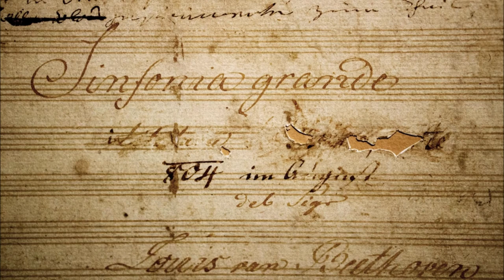Beethoven: Symphony no. 3 in E flat major "Eroica" 1802 - 1804,op.55 Allegro molto for six guitars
Arranged by Domenico Carella for six guitars.
La Sinfonia n. 3 in mi bemolle maggiore Op. 55, fu composta da Ludwig van Beethoven fra il 1802 e 1804. Fu eseguita privatamente per la prima volta il 9 giugno 1804 (e in mesi successivi) e pubblicamente il 7 aprile 1805 diretta dal compositore.
La sinfonia fu inizialmente scritta per Napoleone e rappresenta la sintesi di tutta l'aspirazione all'epos riscoperta negli anni della rivoluzione. In essa si avverte la volontà di tenere insieme la musica e la realtà che già era stata avvertita, se pur in forma primitiva, nella pièce à sauvetage, nella marcia, nell'inno e nel pezzo strumentale a programma.

Beethoven, che come Hegel aveva visto nel generale corso "cavalcare lo spirito del mondo", gli indirizza una dedica, dedica che in seguito disconoscerà in un impeto di sdegno, strappando il frontespizio dell'opera, a seguito della sua incoronazione a imperatore. Proprio per questa delusione la sinfonia sarà quindi definitivamente intitolata (in italiano) "Sinfonia Eroica composta per festeggiare il sovvenire di un grand'uomo".
Il dedicatario definitivo sarà il principe Lobkowicz, un aristocratico boemo appassionato di musica e buon violinista dilettante, che ospitò nel proprio palazzo la prima esecuzione.
Il lavoro si compone di quattro movimenti:

    Allegro con brio (12–18 min.) (Mi♭ maggiore)
    Marcia funebre: Adagio assai (14–18 min.) (Do minore)
    Scherzo: Allegro vivace (5–6 min.) (Mi♭ maggiore)
    Finale: Allegro molto (10–14 min.) (Mi♭ maggiore)

A seconda dello stile del direttore o dell'osservanza della ripresa nel primo movimento, un'esecuzione può durare dai 41 ai 56 minuti circa.
La Sinfonia Eroica è di dimensioni imponenti. Il primo tema, in mi bemolle maggiore, è basato sui tre suoni della triade e della tonalità d'impianto, mentre il tema del movimento finale era già stato impiegato nel balletto "Le creature di Prometeo".

Le dimensioni complessive dell'"Eroica" (la più lunga sinfonia scritta sino a quel momento) sono superate solamente dalla Nona Sinfonia. Il volume dell'orchestra è imponente.

La trasfigurazione epica raggiunge il massimo nella "Marcia funebre" con i rulli dei timpani, le trombe dal suono apocalittico, il fugato centrale e la melodica divagazione della coda. Il manoscritto originale è andato perduto, ma esiste una copia riveduta dall'autore nell'archivio degli "Amici della Musica" di Vienna.
Il quarto movimento della sinfonia ha come metro due quarti; la tonalità di base è mi bemolle maggiore. L’indicazione agogica (o tempo) indicata è "Allegro molto", "Poco andante" a misura 349 e "Presto" a misura 431. Questo ultimo movimento può essere diviso in 4 parti:

        Introduzione (misure 1 - 75);
        Tema e sei variazioni (misure 76 - 380);
        Ripresa del Tema (misure 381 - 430);
        Coda finale (misure 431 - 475).
In questo ultimo movimento della sinfonia i due poli fondamentali dell'armonia classica, la tonica e la dominante, sono inseriti in soluzioni formali di grande varietà. Uno dopo l'altro si trovano la forma-sonata, il rondò, il contrappunto, il tema e variazioni e i ritmi di danza provenienti dalla forma originale del tema.[65]

Beethoven, nell'inserire delle variazioni in questo movimento della sinfonia, ha dovuto conciliare la struttura a contrapposizioni successive tipica delle "variazioni" con una natura più "processuale" della "forma-sonata" dei movimenti sinfonici. La soluzione che Beethoven ha adottato, almeno secondo alcuni commentatori, è stata quella delle "variazioni alternate"; ossia alternando le variazioni su due elementi strutturali: la Melodia del Tema e il Basso del Tema. Questi due elementi separati ed elaborati in modo variamente alternativo hanno permesso all'autore di sviluppare un certo arco evolutivo (e quindi drammatico) pur mantenendo l'unitarietà necessaria al movimento di una sinfonia. La tabella seguente mostra come i due elementi (melodia del tema e basso del tema) sono stati distribuiti nel quarto movimento della sinfonia:[66]
È da notare inoltre che alcune variazioni (e forse tutte) possono essere considerate quasi delle elaborazioni indipendenti su temi dati.[67] In conclusione la tipica struttura della forma-sonata fondamentalmente qui è assente. La contrapposizione dei due elementi chiave di questo movimento (melodia del tema e basso del tema) non hanno i caratteri tipici del primo e secondo tema di un movimento di sonata e manca il contrasto tipico tra tonica e la dominante, anche se il piano tonale presenta un certo processo evolutivo. Questo però non sminuisce il valore musicale e drammatico di questo ultimo movimento.
Wikipedia